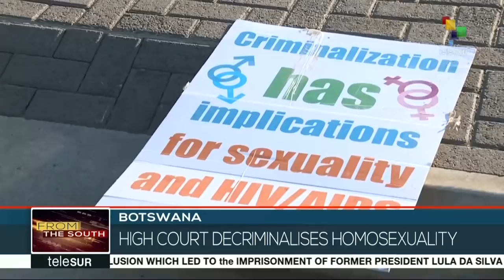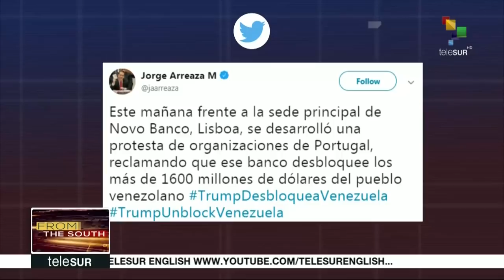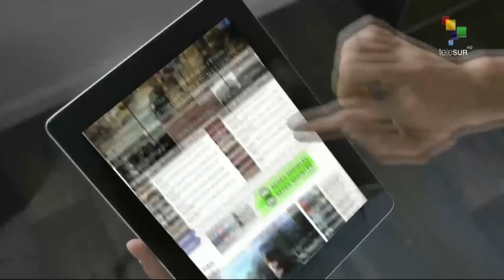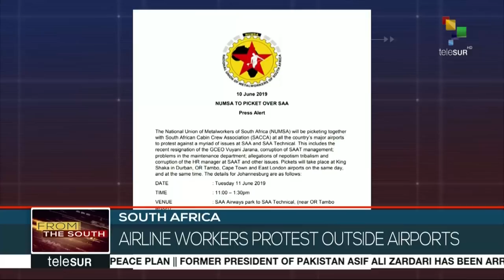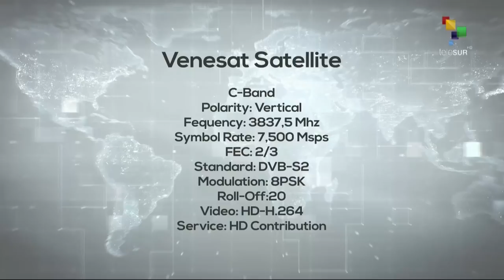FtS 06-11: El Salvador: FMLN condemns president's accusations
From the South: The FMLN party in El Salvador has strongly condemned president Nayib Bukele after he accused them of financing criminal activity, calling his comments "slanderous". Also, FARC party leader Jesus Santrich has finally been sworn-in as senator in Colombia.